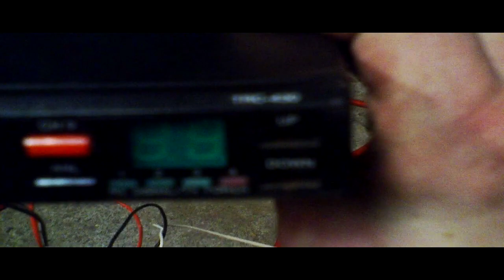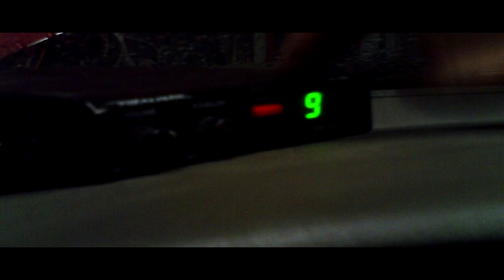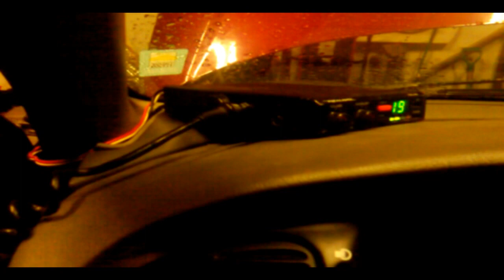The CB install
The Re-Installation of my CB radio back in the car, Just quick and easy instalation